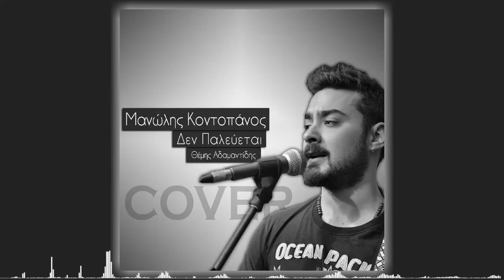Μανώλης Κοντοπάνος | Θέμης Αδαμαντίδης - Δεν Παλεύεται | Cover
Θέμης Αδαμαντίδης - Δεν Παλεύεται
Μανώλης Κοντοπάνος Cover
Μουσική:  Παναγιώτης Ραφαήλ
Στίχοι: Βασίλης Γιαννόπουλος
Οργάνωση/Παραγωγή: Μανώλης Κοντοπάνος
Mastering: StoneHouse Studio

αν σας άρεσε το βίντεο!!!

Ο σκοπός ανάρτησης αυτού του βίντεο είναι μόνο για διασκέδαση
και ουδεμία προσπάθεια έχει γίνει για να βγάλω χρήματα,
Τα δικαιώματα ανήκουν στους νόμιμους δημιουργούς.